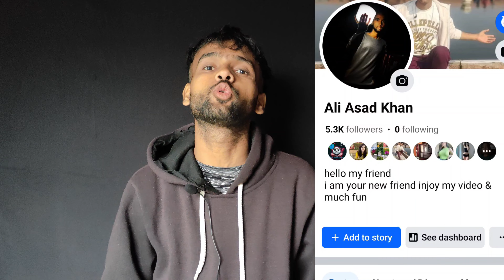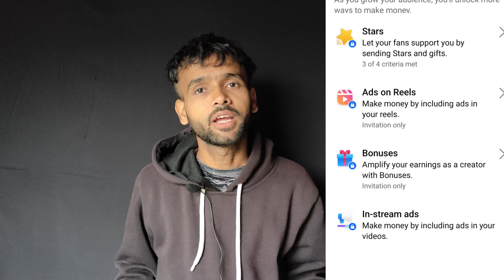Facebook Profile Par Followers Kaise Badhaye | fb followers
Facebook Profile Par Followers Kaise Badhaye | Facebook Par Followers KaiseBadhaye | fb followers

your quires :-

technical boss
facebook page par followers kaise badhaye
facebook par follower kaise badhaye
facebook page par follower kaise badhaye
facebook par followers kaise badhayen
facebook profile par followers kaise badhaye
facebook profile par follower kaise badhaye
how to increase facebook followers
how to increase facebook follower
facebook follower badhane ka tarika
unknown boy ali